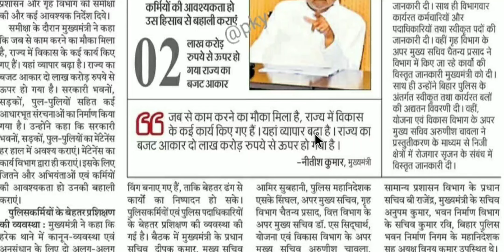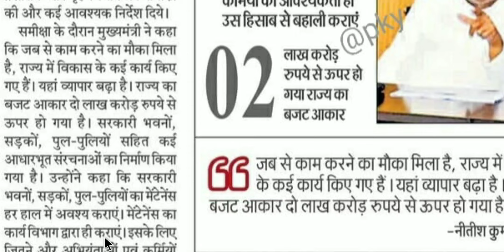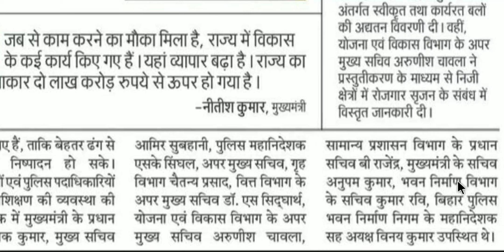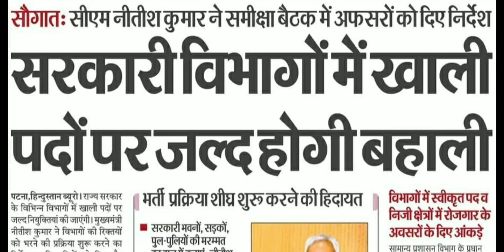सरकारी विभागों में खाली पदों पर जल्द होगी बहाली श्री नीतीश कुमार